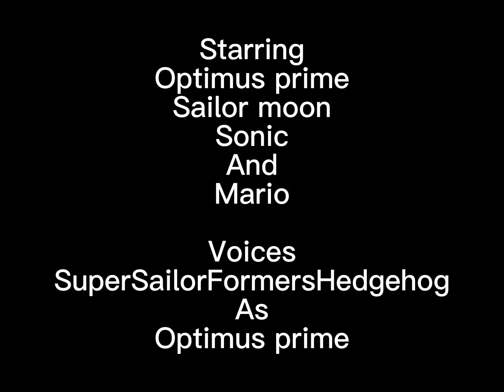Let them come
Optimus prime Sailor moon Mario and Sonic are getting ready to fight until Optimus said something wrong